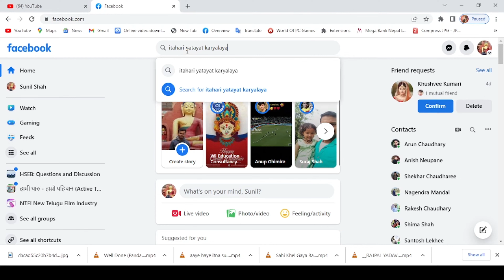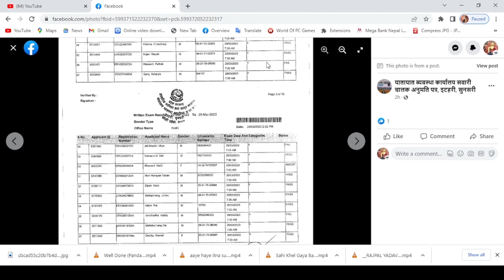Driving License Written Exam Result 2079 | Itahari Driving License Written Exam Result.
How to check Driving License Written Exam Result 2079 Chaitra.
Itahari Written Driving License Result .